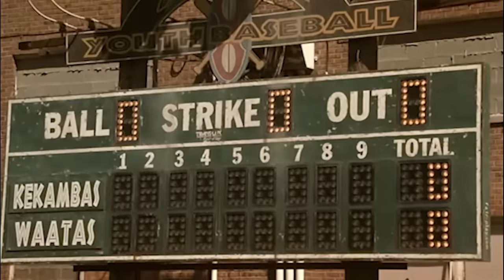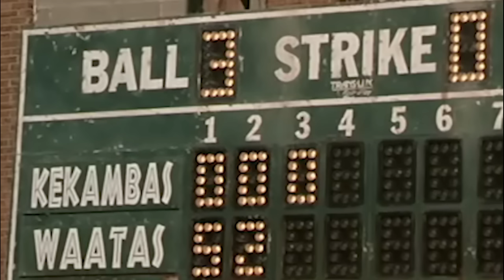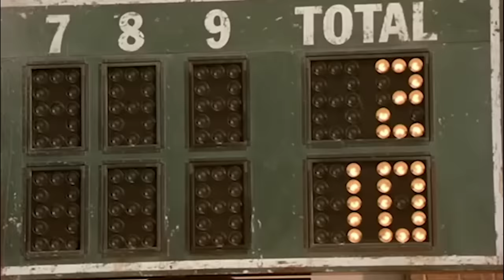What Happened In HARDBALL (2001) PRIMM'S HOOD CINEMA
Hardball is a 2001 American sports comedy-drama film directed by Brian Robbins and starring Keanu Reeves, Diane Lane and D. B. Sweeney. The screenplay by John Gatins is based on the book Hardball: A Season in the Projects by Daniel Coyle.